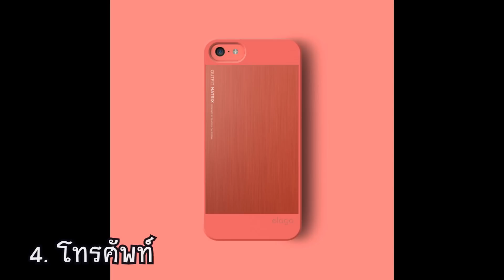9อันดับ สิ่งที่เรามักจะลืม! มาดูกันคุณลืมอันไหนบ่อยสุด!!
ไม่ได้ความจำสั้น ความจำเสื่อม แต่มันดันลืมนึกไม่ออกจริงๆ” ต้องเป็นทุกวันค่ะ วางปากกาไว้ตรงไหนนะ แล้วแว่นตาชั้นล่ะ หูฟัง สายชาร์ต กุญแจบ้านชั้นอยู่ไหนนน? โอ๊ย! เพลียกับเมมฯ ความจำของตัวเองมาก ขี้หลง ขี้ลืมอะไรเบอร์นี้ แล้วของ 9 อย่างนี้ วางไว้ที่ไหนเป็นต้องลืมตล๊อด ตลอด ก็ไม่เข้าใจว่าทำไม หาเหตุผลไม่ได้จริงๆ 55555 ไม่ต้องโทษใคร โทษตัวเองไปเถอะค่ะ ดังนั้นเพิ่มความจำด่วน!!!